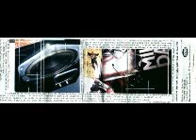Jazz two Surco E(1996)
Decimocuarto tema de la maketa MModus operandi modus vivendi de Jazz two rap de madrid vieja escuela